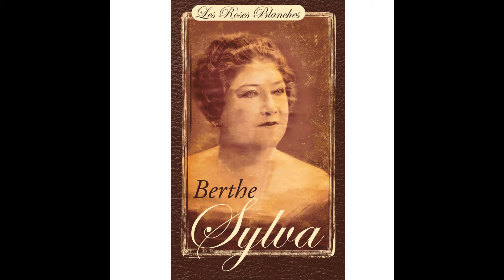Berthe Sylva - Ce n'est qu'une caresse